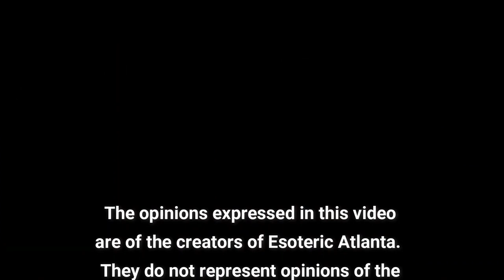Navigating the Journey: A Round Table Discussion with Catherine, Cindy, Brice, and Chanti!